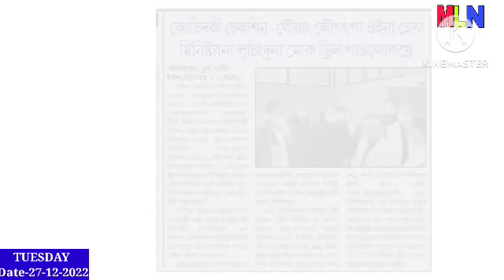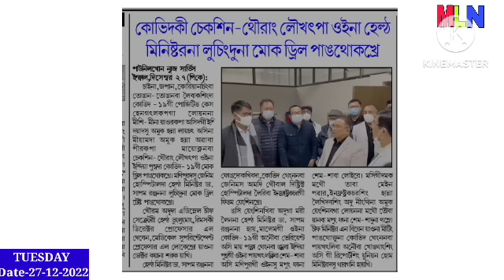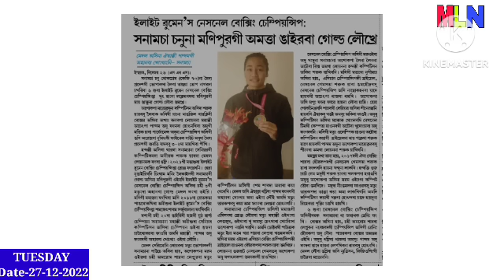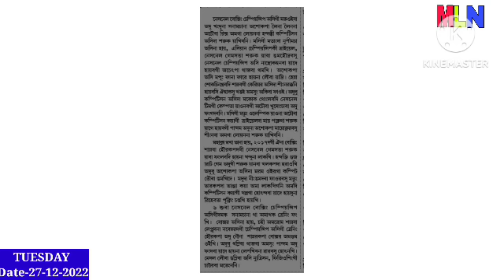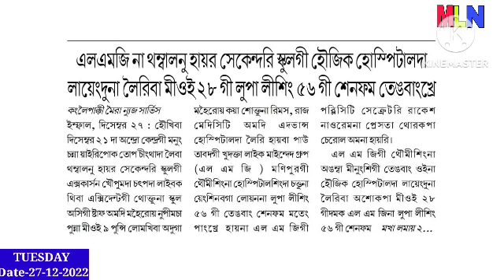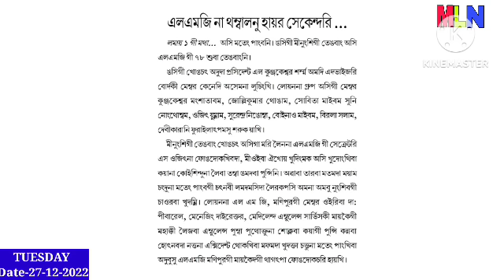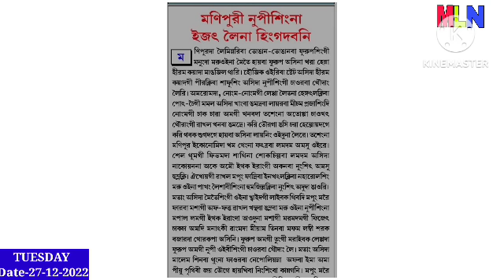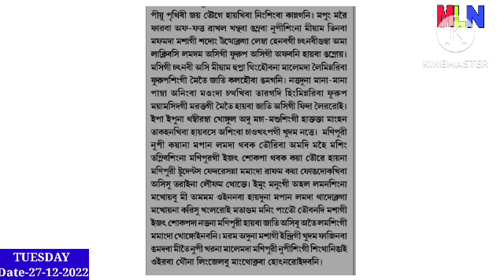Matam Chana Sengdokpa Ngamhoudre: Sapamcha Jadumani